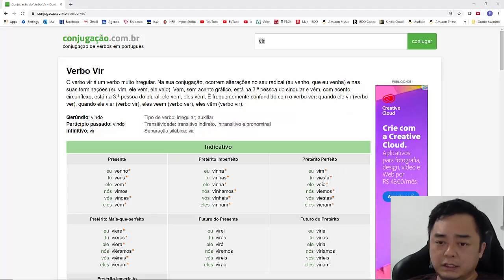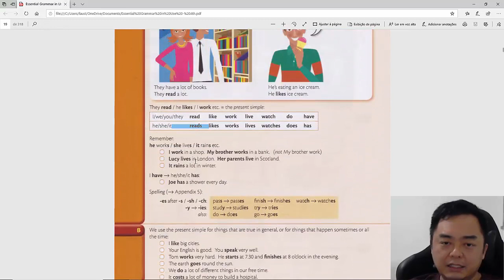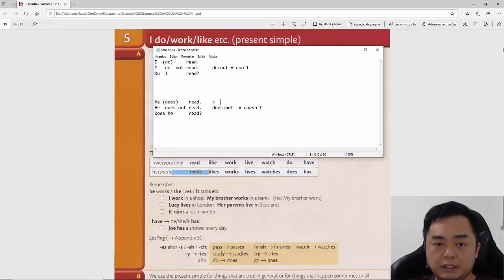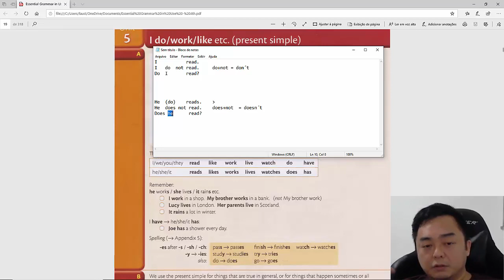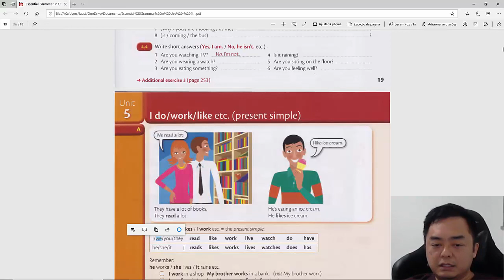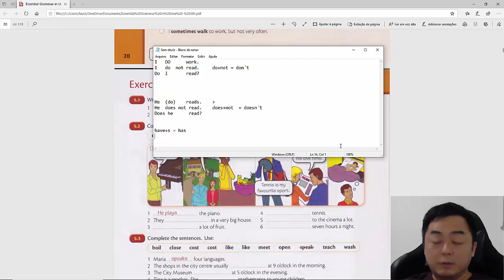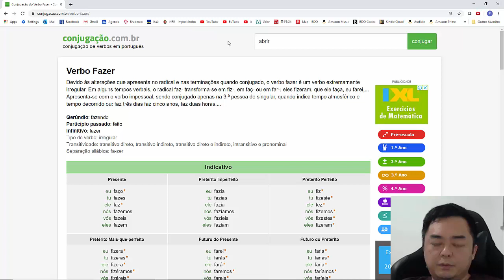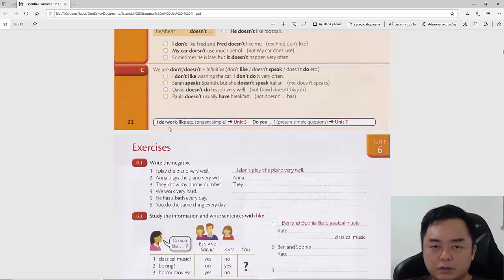Inglês de Quarentena - Aula 3